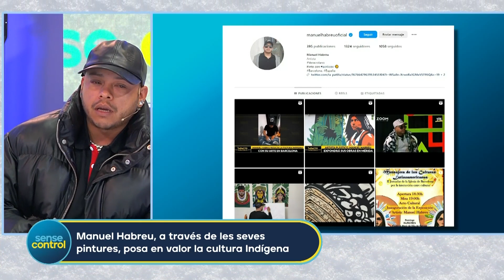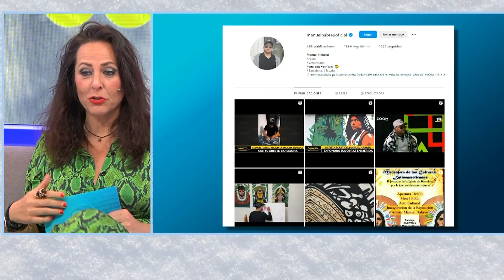L'artista Manuel Habreu ens visita a Sense Control.